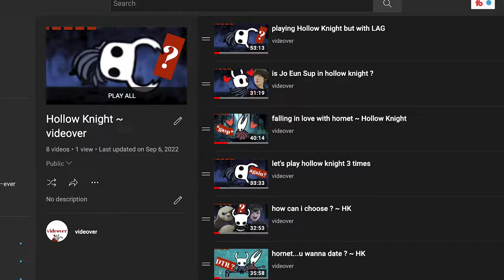the one with time travel ~ HK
as in, cole from the future speaks to you from the mystic landscape of  ~~editing~~

videover socials !

0:00-0:40 explanation
0:40-0:50 intro
0:50-34:24 a road Anakin Skywalker crossed. why cross it did he ?  ~ ~ ~ ~ ~ ~ ~ ~ ~ ~ ~ ~ ~ ~ ~ to get to the children on the other side…
34:24-34:38 outro